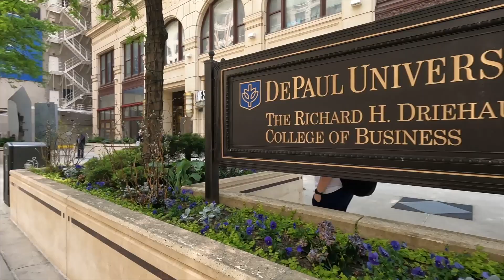Negociación de opciones y corredores de bolsa. #6.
Negociación de opciones y corredores de bolsa. Qué tener en cuenta. #6.